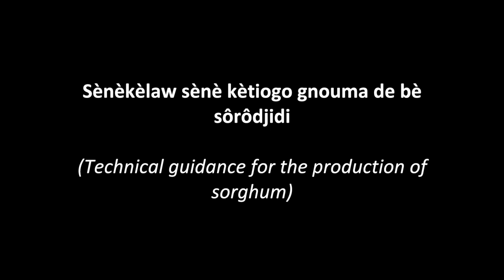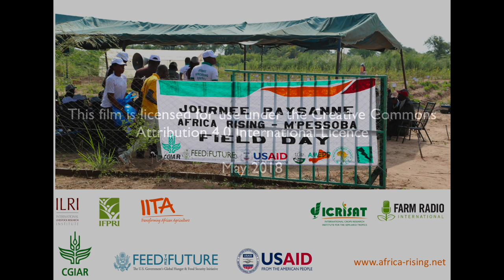Sènèkèlaw sènè kètiogo gnouma de bè sôrôdjidi (Technical guidance for the production of sorghum)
Episode three of a radio program series  by the Africa RISING program in Bambara dialect that is spoken in southern Mali. In this episode which aired on KAFO KAN radio on 03 November 2017, farmers are being provided with relevant technical information about how to grow the best sorghum – starting from land preparation to the good agricultural practices. This radio program was produced as part of Africa RISING activity – Use of Interactive radio to scale-up agriculture and nutrition technologies in Africa RISING Mali.